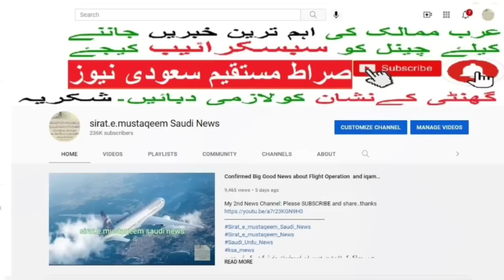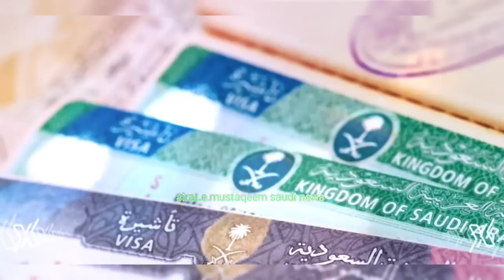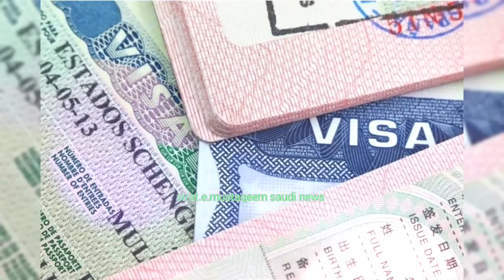Family Visit Visa latest update | Direct flights news | sirat.e.mustaqim saudi news